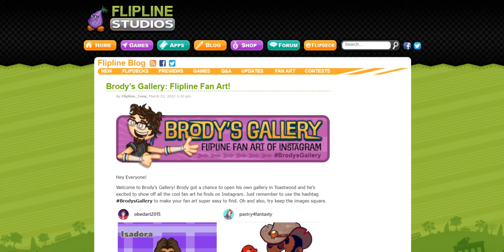Brody’s Gallery: Flipline Fan Art!